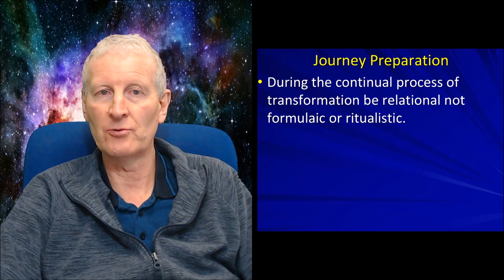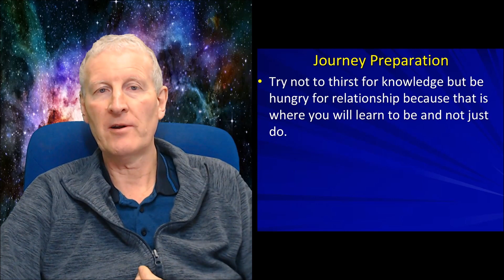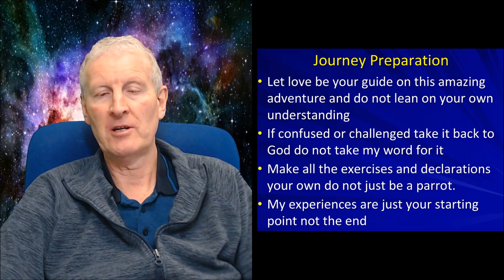Introducing 'Engaging God'.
Mike first started teaching the Engaging God programme in 2016. It now comprises 12 modules to help you enjoy intimacy of relationship with God and explore how to outwork your responsibility towards creation as a child of God.
(regular price £12 GBP per month).